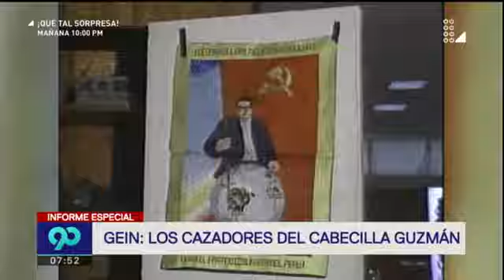GEIN: ¿Cómo surge y quiénes son los integrantes de este grupo que dio caza a Abimael Guzmán?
Masacres a comunidades enteras, aniquilamiento de autoridades, ataques a líneas de alta tensión, cochesbomba. Acciones de Sendero Luminoso que tenían a todo un país sumido en el más profundo temor.
Si bien la policía habia conseguido logros a través de los grupos Delta de la Dincote capturando algunos mandos menores de Sendero, era claro que la estrategia anti subersiva antes de los 80 debía cambiar. Aquí surge la figura de Benedicto Jiménez, quien tradujo la nueva estrategia en una frase: "Investigar para detener y cambiar el rumbo de las operaciones policiales".
Con el objetivo claro era necesario conformar un grupo de inteligencia. Así a inicios de los 90 empieza a operar el GEIN con cinco miembros altamente calificados.